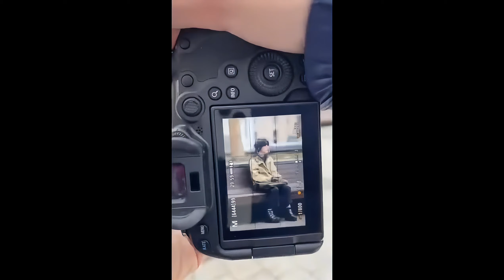WOW! The Beauty girl form Tiktok！So beautiful !在Tiktok上超級會拍的美女們！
These girls all have different kinds of beauty, which one do you like? gorgeous Globetrotting#Beautiful girl#tiktok